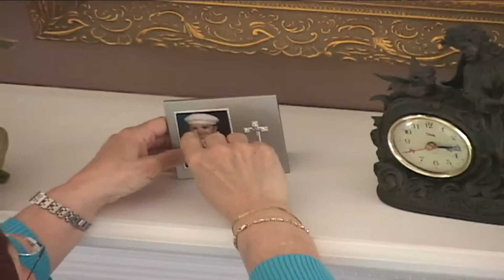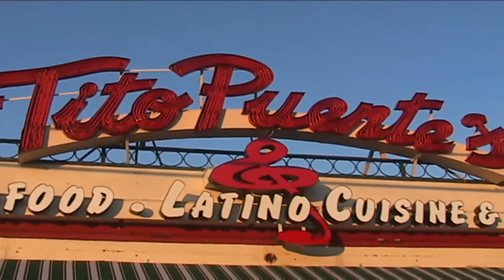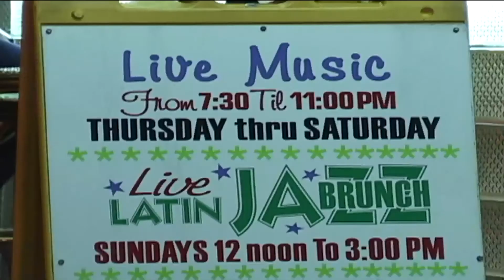Diane Rivera Always in my Heart video by Jose Rivera 2004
Diane Rivera Always in my Heart  - Wonderful moments with Diane at the Tito Puente Restaurant in City Island Bronx N.Y.  Performing Orlando Marin the Last Mambo King and his Orchestra y se "Quemo La Casa" video by Jose Rivera 2004